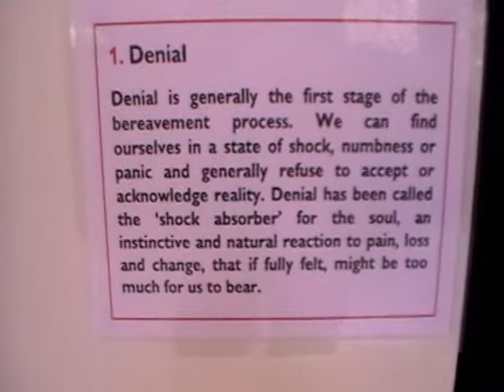Stage of Bereavement - 1. Denial. Perspex Angel Sculpture by Claudia Brown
A video of a perspex sculpture portraying the stage of bereavement of Denial, by sculptural artist Claudia Brown. Part of the Ramryge Angels series of 6 sculptures depicting each stage of grief.